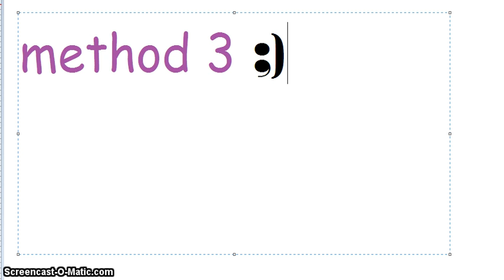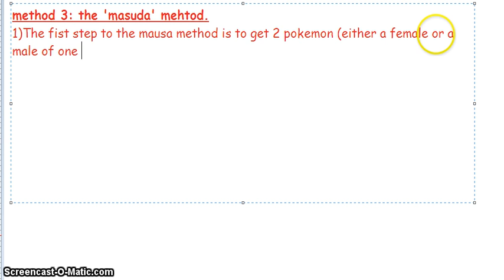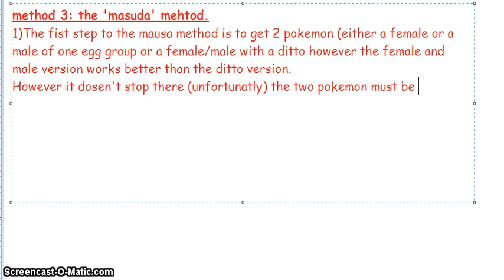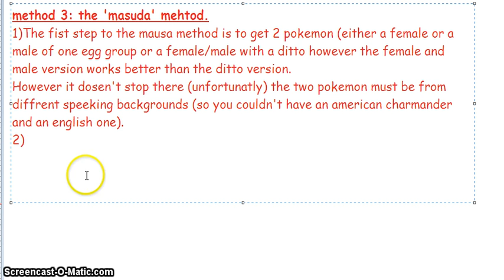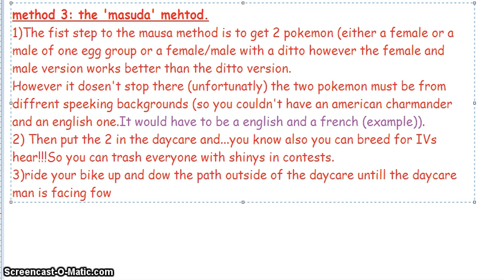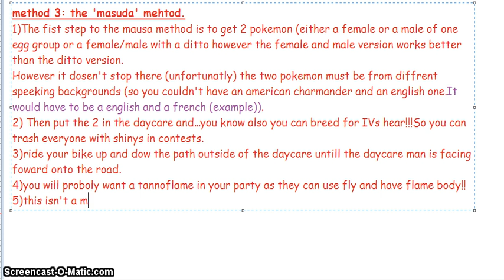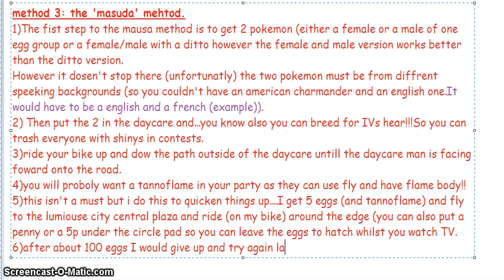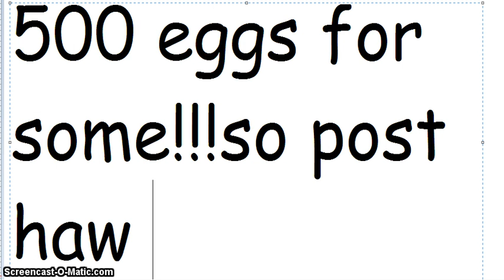'masuda ' method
how to use the masuda method  (to get shineis shinies) on pokemon x and y!

i also have some other how to get shinys videoes on the pokeradar method + masuda method